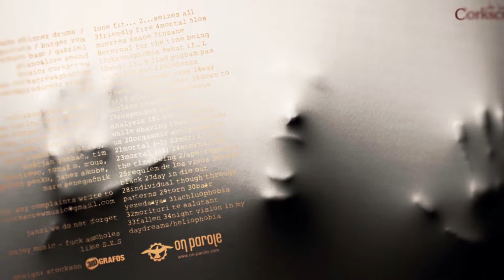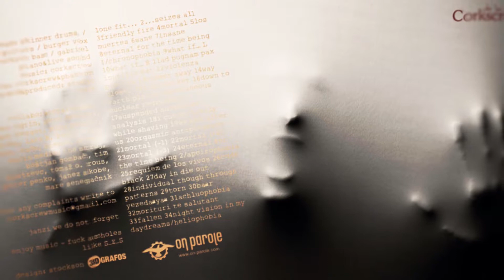CODE BLACK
album: ...to be continued